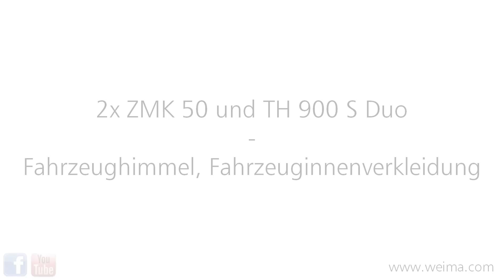WEIMA Maschinenbau ZMK50 und TH900S Duo Brikettierpresse - Auto Innenverkleidung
Für mehr Infos wenden Sie sich bitte an unsere Ansprechpartner unter: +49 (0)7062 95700, besuchen unsere